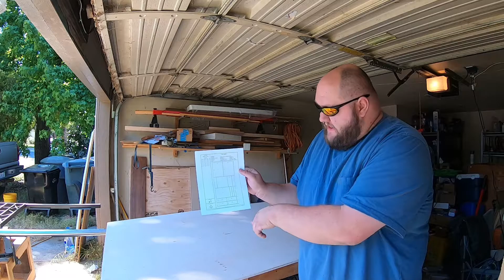Let's get some organization going! (2ft cart build)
My second 2ft cart. This one dedicated for my bunches of wires and electrical gadgets. I build a 4 drawer cart on casters that can be used for anything especially with the huge drawers on full extension sliders.